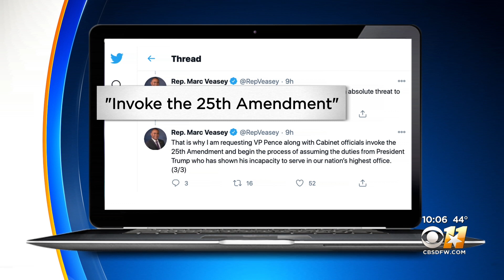Texas Lawmakers Share Views Day After Riot At Capitol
It was North Texas Rep. Beth Van Duyne's third day on the job.